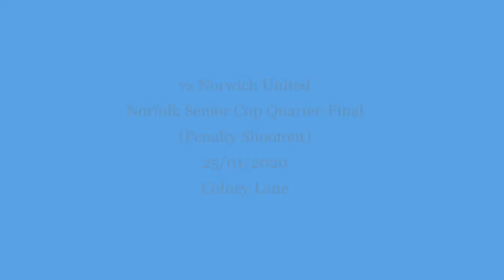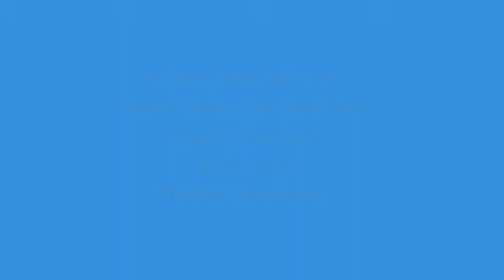Tom Smith Penalty Saves 2019-20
Our Number 1's five penalty saves from this season, all captured on camera!